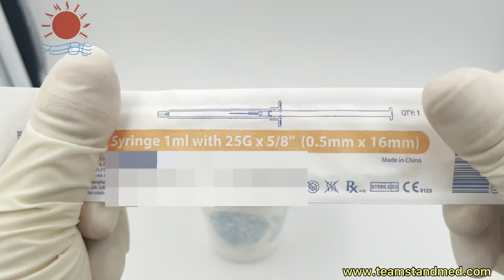Medical Ad Auto Retractable Disposable Syringe Needle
Advantages & Fetures

The injection needle is completely pulled back into the sheath to prevent the risk of needle sticks
The special structure design enables the conical connector to drive the injection needle assembly to completely retract into the sheath, effectively preventing the risk of needle sticks for medical staff.
Dynamic interference fit between components to ensure that the product does not leak.